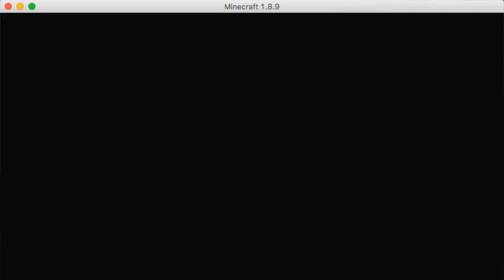Bedwars Ep. 8 with OhLag, and Firq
Firq and his hacks, OhLag and his fireball jumps, and my noobyness all in 1 video. Enjoy!!!